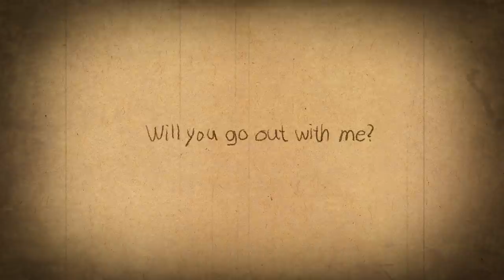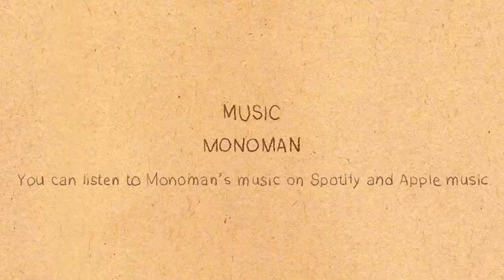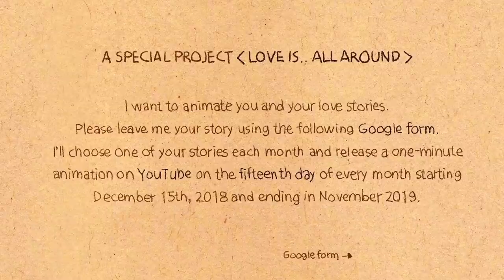Love is all around [ A short animation based on a true story: EP07 ]